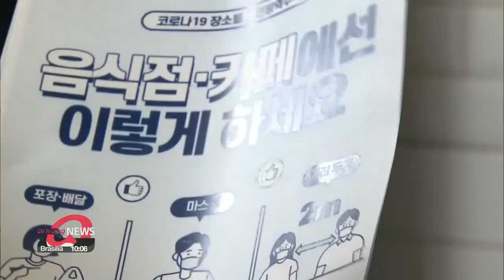Seoul releases detailed guidelines on mandatory mask-wearing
마스크 착용 의무화 세부지침 마련

  It's now mandatory to wear face masks in Seoul when in public places.
But to clear up some apparent misunderstandings, the city has released some detailed guidelines.
Han Seong-woo outlines what they are.
 A week has passed since the Seoul city government made it mandatory to wear masks in public, except when eating or drinking.
People found the rules unclear, however, so the city has released detailed guidelines.
The guidelines say masks do not need to be worn when driving cars alone or with family members.
Infants younger than 24 months and people with respiratory diseases are also exempt, as are professionals who can't work while wearing a mask, such as actors, certain musicians and athletes.
Everyone else will have to wear masks when in public indoor spaces, including their workplaces and public transport.
They also have to wear them outdoors if it's difficult to maintain a distance of two meters.
 The rules say masks have to cover the nose and mouth, meaning wearing a mask tucked under the chin isn't good enough.
"Please wear your mask and completely cover your mouth and nose when heading outside. Also, try not to touch the mask’s surface and please stick to mask-wearing guidelines"
Violators can be fined up to 100-thousand won, or about 85 U.S. dollars, but not until a grace period ends on October 12th.
The city says the mask policy will remain in place until social distancing is lowered from the current level two to level one.
The city is pleading with people to follow the guidelines, but violations continue.
Just this past weekend, 40 churches in the Seoul metropolitan area were caught holding worship services in person, which is against the rules.
  Meanwhile this week, in addition to the new mask rules and stricter social distancing, Seoul will be running fewer buses in the evening to encourage people to go home at night and not stay out.